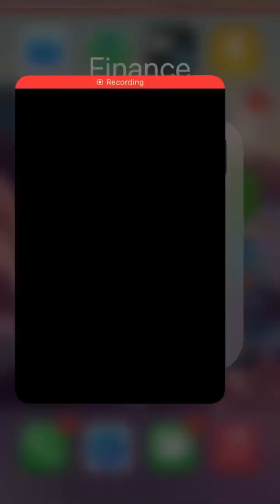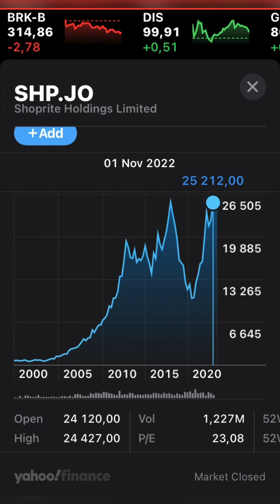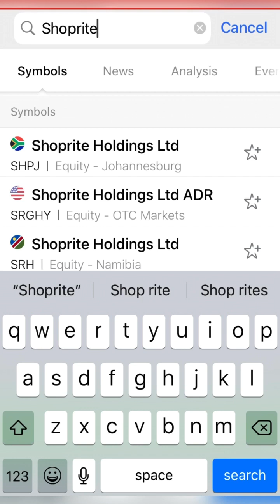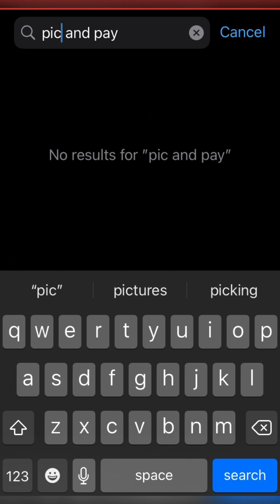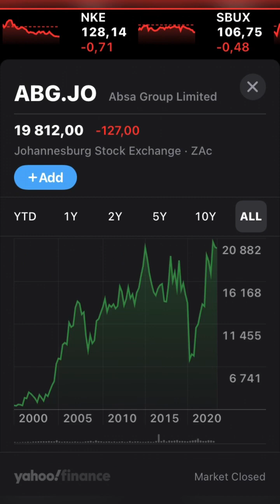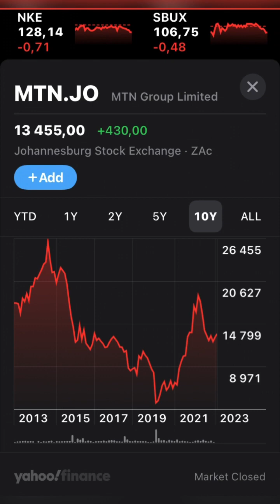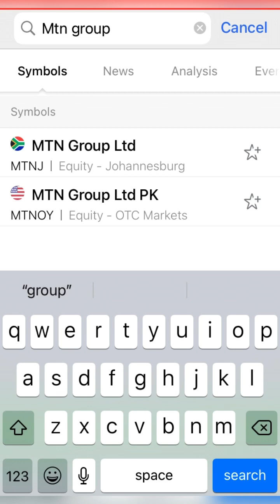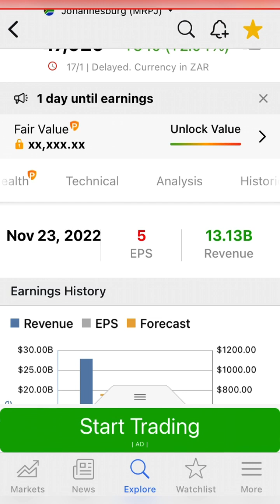Daily Stock Market report